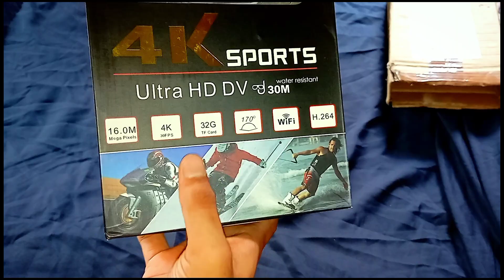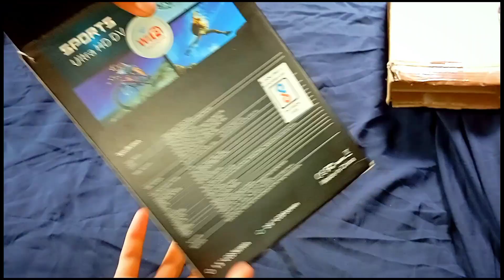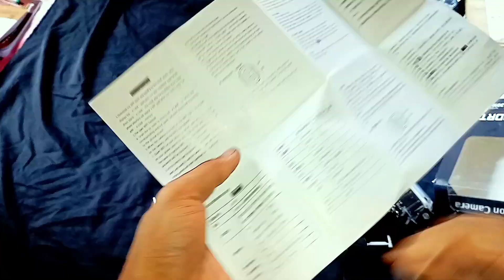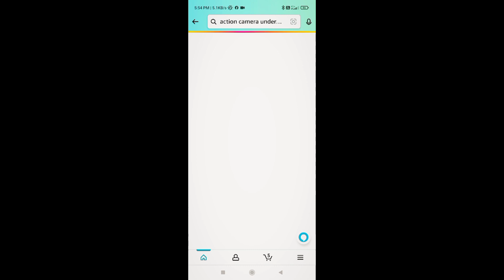4K action Camera Under 2000 💸l Full review (বাংলা) Best gopro action camera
Action Camera Under 2000 💸ll Full review (বাংলা) Best gopro action camera

gopro action camera 4k ultra hd

gopro action camera 4k 16mp

gopro action camera price

gopro action camera review

gopro action camera under 10000

gopro action camera low price

gopro action camera unboxing

gopro action video

4k action camera

4k ultra hd action camera

4k action camera review

4k video ultra hd

4k action camera unboxing

4k wifi action camera

camera 4k

camera unboxing

camera under 2k

camera use kaise kare

camera review and unboxing

waterproof action camera 4k

waterproof camera

waterproof camera price in Bangladesh

waterproof camera gopro

Bangladesh camera market

Bangladesh camera

Bangladesh camera price

Bangladesh camera shop

camera price in Bangladesh

camera price in Bangladesh 2023

camera price in Kolkata

camera price in Tripura

camera price in agartala

ত্রিপুরা 💚

camera price in chor bazar

action camera in Bangladesh

action camera price in Bangladesh

bangla camera review

action camera bangla review

sony camera bangla review

iPhones x camera bangla review

Ig velvet 5g bangla camera review

iPhone 12 camera bangla review

iPhone 11 camera bangla review

mirrorless camera bangla review

camera unboxing bangla

unboxing 4k action camera

iPhones vs Action camera

Digital 4k Action Camera

Pocket Action Camera

waterproof camera

GoPro 4k Action camera

Budget 4k Action Camera | SCAM C300

kom damer camera

gopro action camera 4k

Action Camera 4K 😍 action camera under 1000 || action camera || gopro camera

An action camera (4k ultra HD) or action cam is a digital camera designed for recording action while being immersed in it. Action cameras are therefore typically compact, rugged, and waterproof at the surface level. They typically use CMOS image sensors, and can take photos in burst mode and time-lapse mode as well as record high-definition video (as of 2019, mid-range to high-end action cameras can record 4K video at 60 fps). Slow-motion video recording at 120 or 240 fps is also a common feature.

action camera under 10,000
best camera
cheapest action camera
world best camera
4k ulta hd camera
digital camera unboxing
gopro action camera settings
action camera unboxing
action camera settings
camera unboxing
camera settings
Kom dame valo action camera
valo action camera vlogging er jonne
action camera for vlogs
best gopro action camera for vlogs
best camera settings
best camera in the world
world best camera
what 4k action camera is real ?
which one is better dslr Or gopro
dslr vs gopro
video recording
video recorder
waterproof action camera
what gopro are waterproof action camera?
gopro are waterproof
waterproof 4k action camera
best camera under 2k
cheapest action camera under 10k
camera under 10,000
best camera for blogger
blogging best camera
best camera testing
waterproof testing
world best camera under cheapest price

Best mobile tripod stand under 300💸 (বাংলা) 7Ft mobile stand unboxing. cheap & best tripod